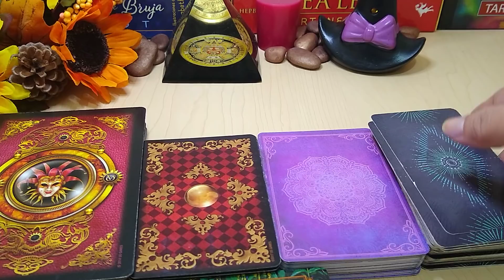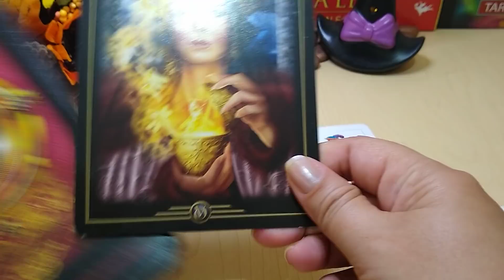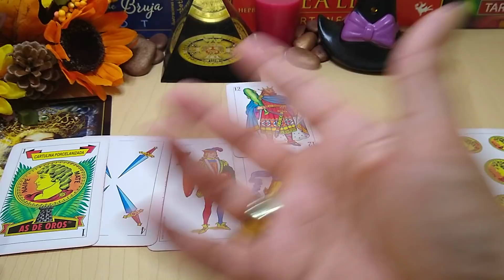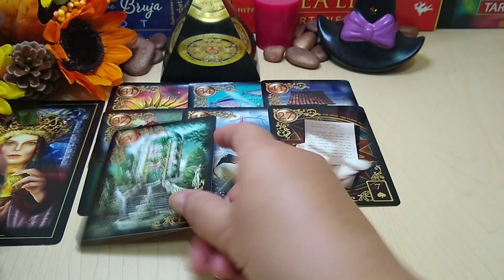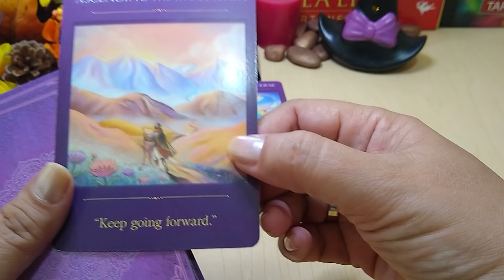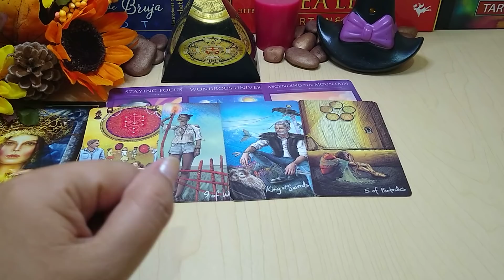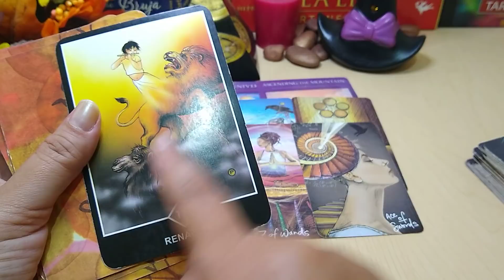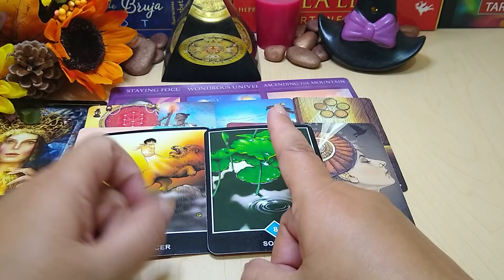𝗖𝗔𝗡𝗖𝗘𝗥 💖𝗨𝗥𝗚𝗘𝗡𝗧𝗘!! ⚠️ 𝗡𝗢 𝗟𝗢 𝗩𝗔𝗦 𝗔 𝗖𝗥𝗘𝗘𝗥 😳 𝗘𝗦𝗧𝗢 𝗘𝗦𝗧Á 𝗗𝗘𝗦𝗧𝗜𝗡𝗔𝗗𝗢 𝗔 𝗦𝗨𝗖𝗘𝗗𝗘𝗥 💫𝗧𝗔𝗥𝗢𝗧 𝗛𝗢𝗥𝗢𝗦𝗖𝗢𝗣𝗢 𝗢𝗖𝗧𝗨𝗕𝗥𝗘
TIRADA ESPECIAL: ¿SIGUE TENIENDO INTERÉS EN MI? ¿O ME ESTÁ OLVIDANDO, QUE ESTÁ PASANDO?
TU DESTINO AMOROSO, TAROT AMOR, CON LA PREGUNTA, PORQUE NO LOGRO QUITARME A ESA PERSONA DE LA MENTE.
TIRADA ESPECIAL PARA MIS ESCORPIOS. SOLTEROS. tirada semanal